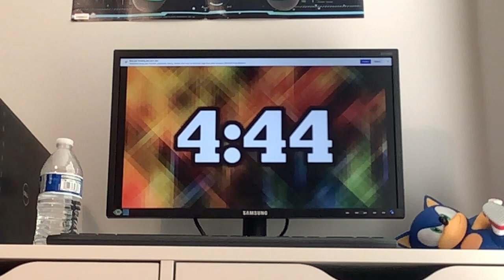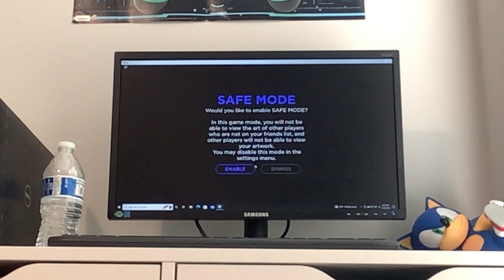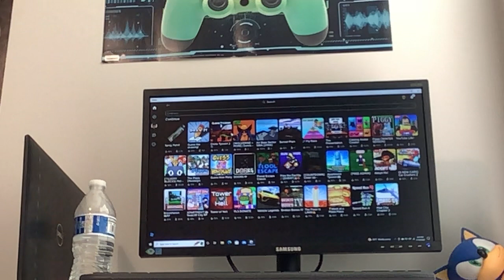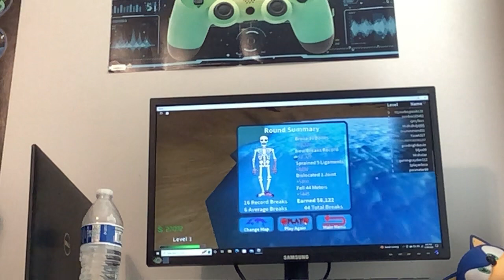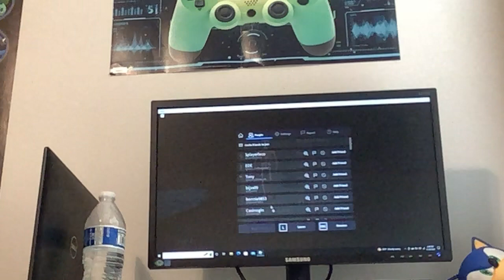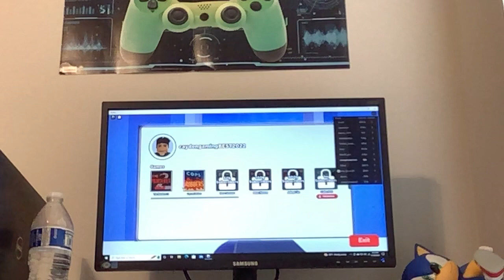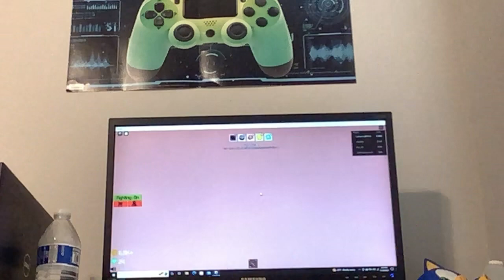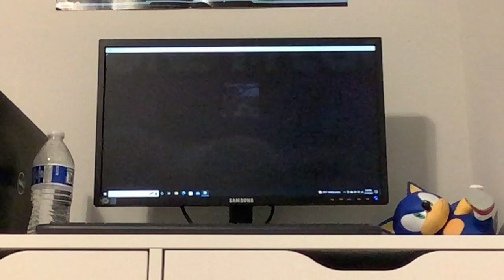Playing Roblox games ￼ broken bones/YouTube life/clone￼ tycoon 2